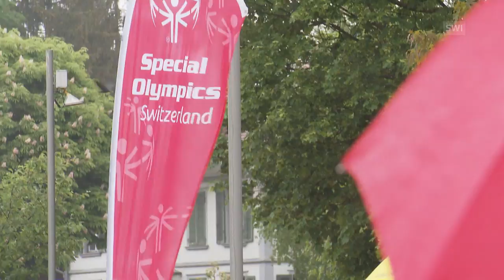Special Olympics: celebrating 50 years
The worldwide sports organisation Special Olympics helps people with intellectual disabilities to better integrate in society and gain self-esteem. This year the organisation is celebrating its 50th anniversary. (SRF/swissinfo.ch)